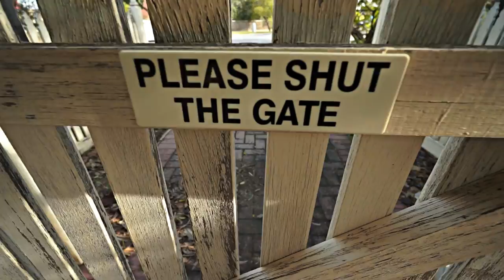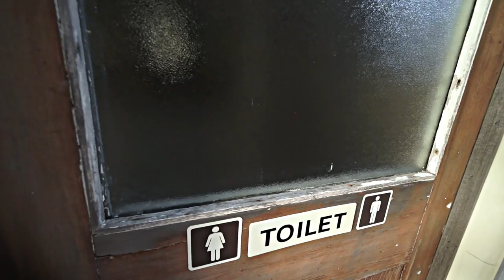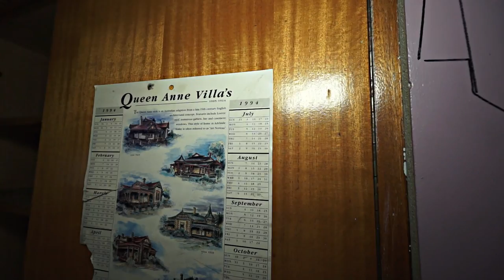Abandoned- 1863 Victorian Villa unfortunately now gone/Rest in peace "Moorfield"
LINKS AT THE BOTTOM OF DESCRIPTION-
Hey guys South Australian heritage needs your help please sign the petition at the bottom :-)
This video is dedicated to a grand old homestead known as "Moorfield" and it is a mid Victorian villa built in 1863.
Unfortunately this early and significant piece of South Australian history was never placed on a heritage listing and denied heritage in a final attempt once it was known to be listed for demolition. This video is dedicated to saying goodbye to Moorfield as it is now too late for this old girl but not too late for raising some awareness on how to try harder for protection and changes that will protect classic old structures like this. Please visit the links above and sign the petition to voice your voice and passion for heritage.